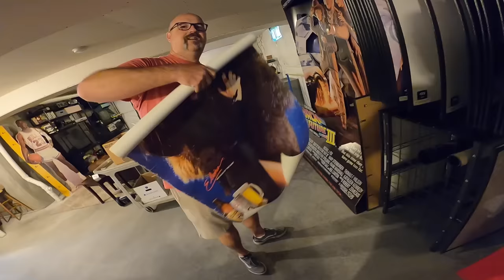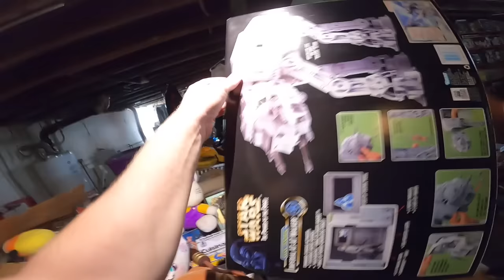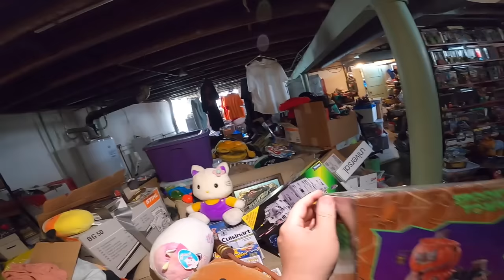INSANE VINTAGE TOY COLLECTION-EXCLUSIVE ACCESS!